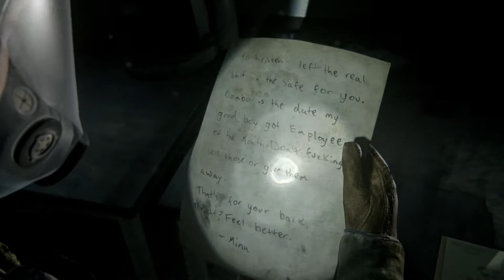The Last of Us Part II - Part 3 (Hard Difficulty)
The Last of Us Part II Hard Difficulty Gameplay Walkthrough!

I do lets play/gameplay video of mainly PS4 games here. And I stream 3 days a week on Twitch.